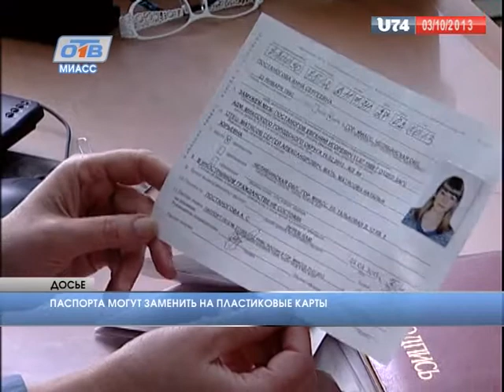В правительстве рассматривают смену старых паспортов на пластиковые карты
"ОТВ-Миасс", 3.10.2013